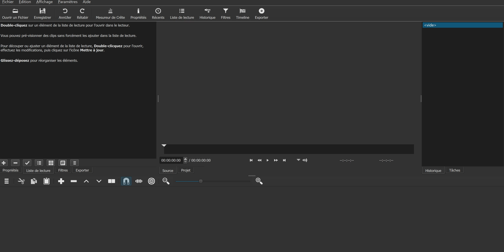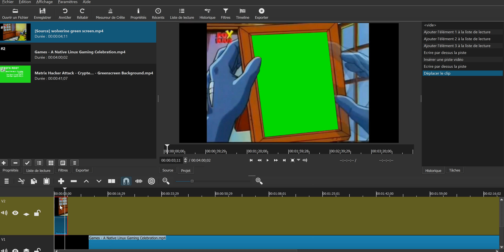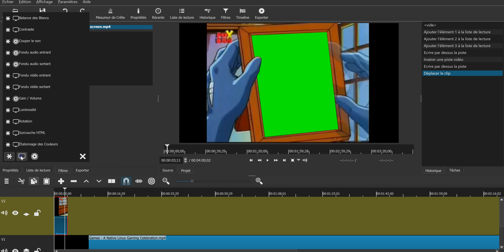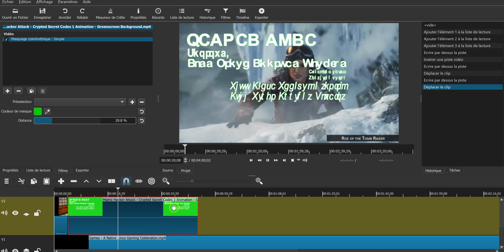SHOTCUT retirer le fond vert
Tutoriel Shotcut pour enlever un fond de couleur et superposer deux vidéos.
Tutoriel 2018 pour débutant et avancé
Shotcut est un logiciel gratuit de montage vidéo !